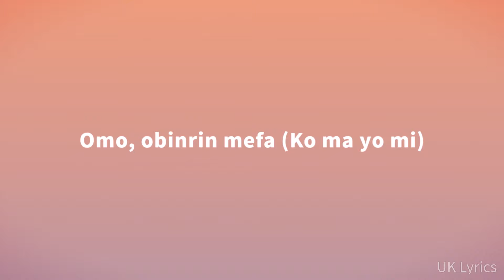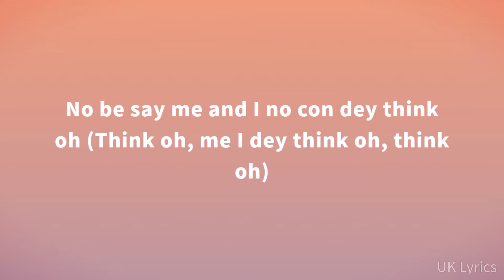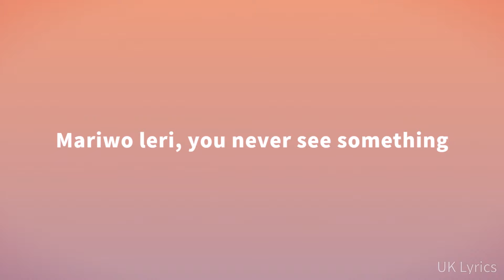Oxlade - Bad Boy ft. Mayorkun (Lyrics)